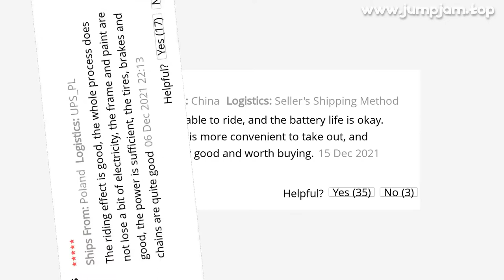🔥 [ ON SALE ] JANOBIKE E20 ELECTRIC BIKE 1000W 48V 12.8AH PANASONIC BATTERY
00:00:00 Intro
00:00:10 Presentation
00:01:10 User photos & reviews (from site)
00:01:24 Fin 🙏

JANOBIKE E20 ELECTRIC BIKE 1000W 48V 12.8AH PANASONIC BATTERY FOLDABLE E BIKE SHIMANO 7-SPEED MOUNTAIN BIKE ELECTRIC BICYCLE

PRODUCT STARS ⭐: 4.9/5
STORE NAME: JANOBIKE GLOBAL STORE
STORE RATING: 98.7%/100%

Janobike 1000W Electric Bike with 12
8Ah Panasonic Battery Mountain Bike with Brushless Motor Snow Bike electric road bike 20 Inch Tire E BIKEFree vat tax for yochoose shipp from china send from poland wareousedelivery in 1-7 daysJanobike E20 Electric bike Configuration:Brand Name: JanobikeVariable speed system:Shimano 7-speed transmission Model: E20 Voltage: 48V Certification: CE Foldable: yes Power: 500W Place of Origin: CN (Place of Origin) Power supply: Panasonic batteryWheel diameter: 20 Maximum speed: 30-50km/h Brushless Motor Frame material: aluminum alloy Range: 31-60km Rated passenger capacity: one seatStyle: multifunctional type Battery capacity: 12
8ah Panasonic battery Hall brushless motor: 48V 1000W Tire: Chaoyang Fat Tire 20*4
0 Mileage range: pure electric 40-50km, assisted 60-70kmCharging time: 6-7 hs Variable speed: 7 speed Frame material: aluminum alloy Seat tube height: height adjustable range 60-90cm Maximum load: 200kg Damping: front fork spring shock absorption Brakes: front and rear XOD hydraulic brakesShipment from Poland/spain warehouse:5-15 days delivery, (can shipped to Germany, France, Poland, Czech Republic, Spain, Italy, Belgium, Denmark, Netherlands, Croatia, Slovakia, Slovenia, Finland, Austria, Sweden, Greece, Ireland, Portugal, Estonia, Lithuania, Latvia, Romania, Hungary)Janobike E20 Electric bike suitable for various outdoor activitiesit can suitable for snow, mountaions, and city
Janobike E20 Electric Bike Features:Electric Mountain Bike:perfect for y cycling
Janobike E20 Electric Bike Features:Ride Mode: just like an usual bike, don't need to turn on the power zero power consumption, suitable for exercise
Help Mode:turn on the power without twisting the handle, automotic trigger motor assist mainpower and electricity in half range
Pure Electric Mode: turn on the power, turn the acceceration handle to fast move forwardJanobike E20 Electric Bike Features:Smart Meter:HD LCD Display, accurate energy speed mileage display, instrument backlightJanobike E20 Electric Bike Features:King of off-road electric bicycle:suitable vaires of complicated road conditionsJanobike E20 Electric Bike Features:Front and Rear XOD Hydraulic brake:brake power off functionJanobike E20 Electric Bike Features:Removable panasonic battery:the battery can be removed to charge, or be charged directly in the carJanobike E20 Electric Bike Features:LED Night Light:clearly see the road conditions at night, riding safelyJanobike

158 REVIEWS AND USER RATINGS FROM AMAZON, ALIEXPRESS AND OTHER ONLINE SHOPS & CATALOGS!
THIS IS BEST ALTERNATIVE FOR BROMPTON PINK CARRIER BUT CHEAP (1,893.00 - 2,143